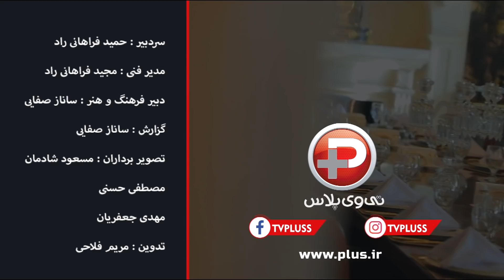مهدی جهانی: آن فیلم را پخش کردند تا من را زمین بزنند/ اختصاصی تی وی پلاس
مهدی جهانی خواننده جوان و پرطرفدار موسیقی ایران در گفتگوی اختصاصی با شبکه تی وی پلاس از داستان چگونه خواننده شدن و به موفقیت رسیدنش تا حاشیه هایی که بعد از به شهرت رسیدن برایش ساخته شد برایمان صحبت کرد.
این گفتگوی جذاب و پر تیتر را از شبکه تی وی پلاس تماشا می فرمایید.